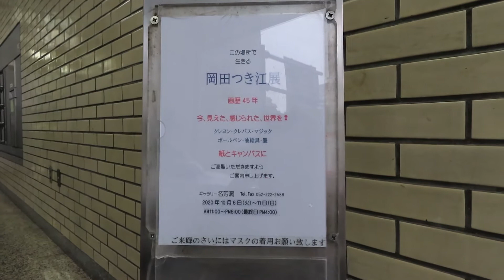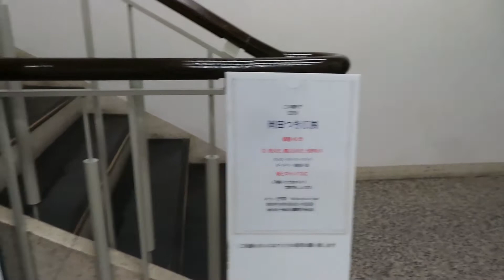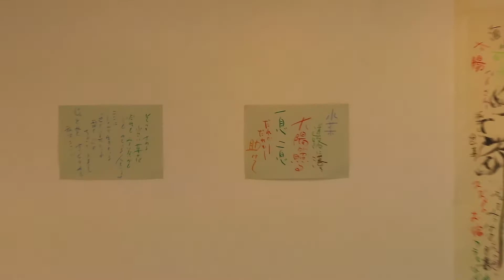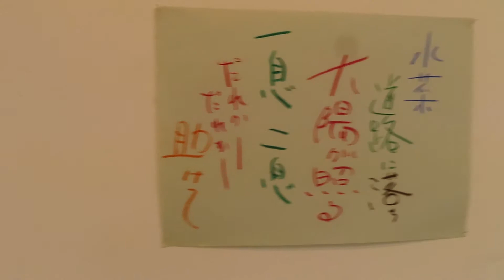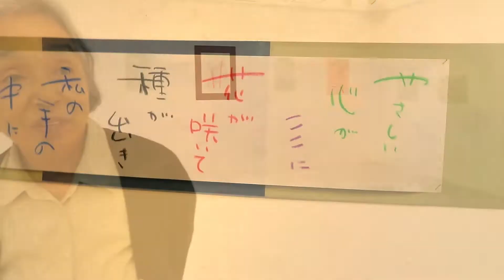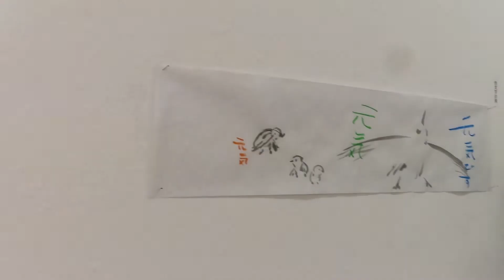岡田つき江作品展/20.10.6-11/ギャラリー名芳洞（名古屋市内) Tsukie Okada Exhibition /Gallery Meihodo/(nagoya.Japan)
画家 岡田つき江 画歴45年.  今、見えた、感じられた、世界を.
クレヨン.クレパス. マジック.ボールペン.油彩具.墨で
紙とキャンバスに描くました。
Artist Tsukie Okada 45 years of painting experience. Now, the world that I saw and felt.
Crayons.  Magic. Ballpoint pens. Oil paints. Ink
I drew it on paper and canvas.

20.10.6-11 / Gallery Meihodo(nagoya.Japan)